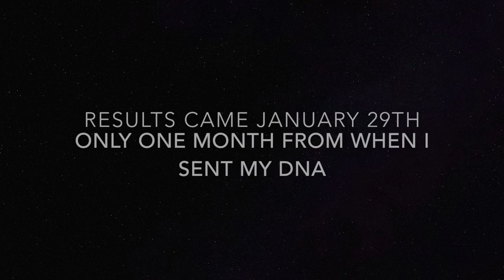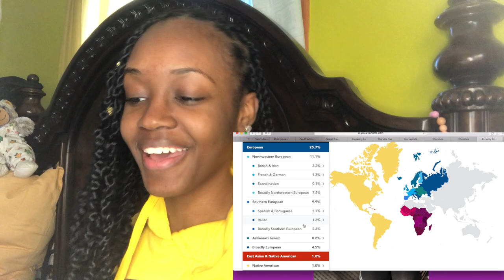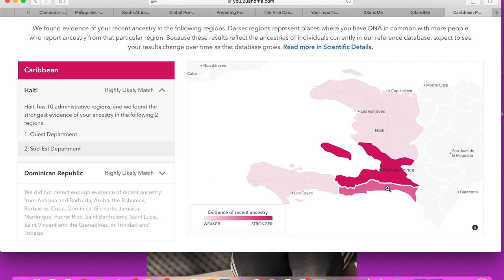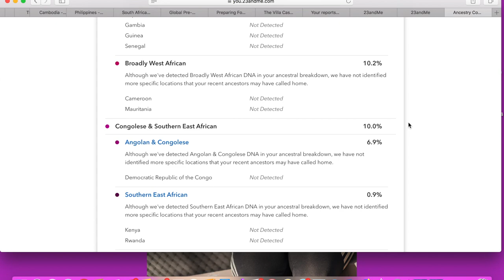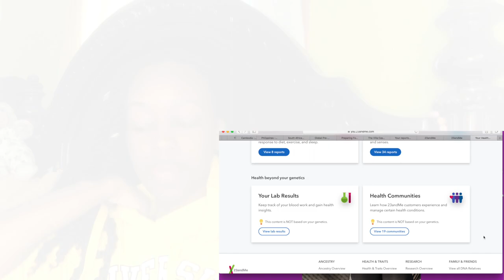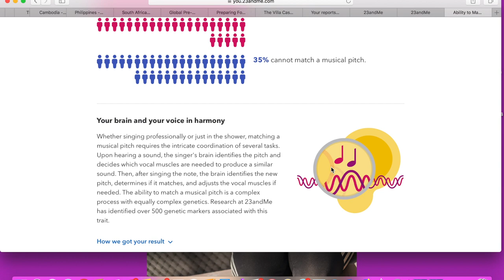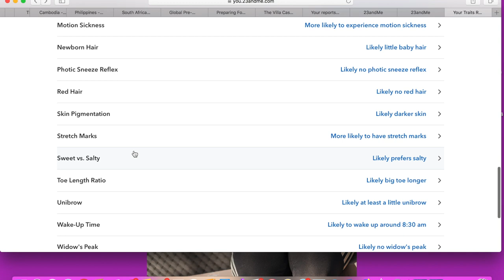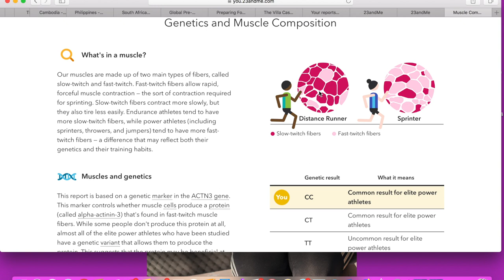23 & Me Results!| Detailed Ancestry, Health and Traits!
Heyy loves!! I got the results for my 23 and Me DNA test!! And omg it was soo interesting!! Check out the video to find out my ethnicities, my traits and so much more!!

Voisey: Vicalove